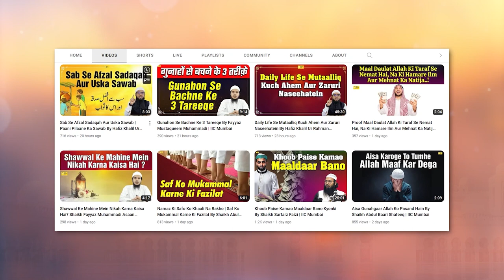Safa Marwa Ka Maqam Aur Fazilat | Quran Ki Baatein Episode 19 | Hafiz Khalil Sanabili | IIC Mumbai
Bank Account Details:
ILM FOUNDATION
ICICI Bank
Savings account
IFSC CODE-ICIC0001028